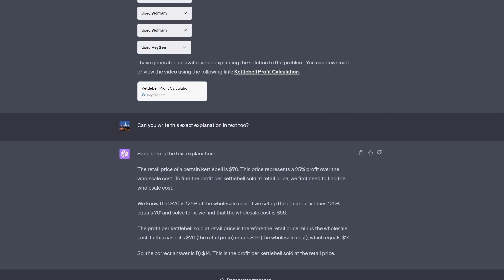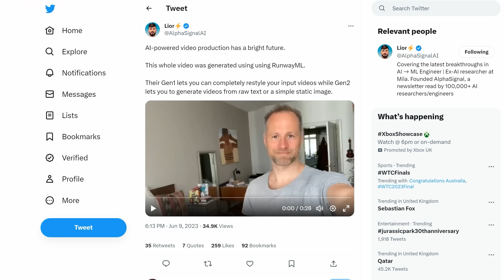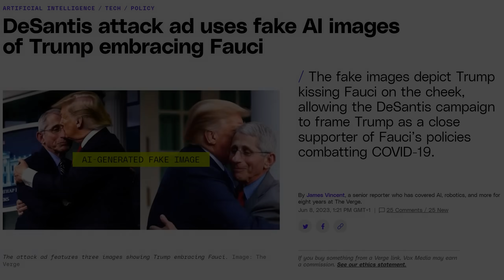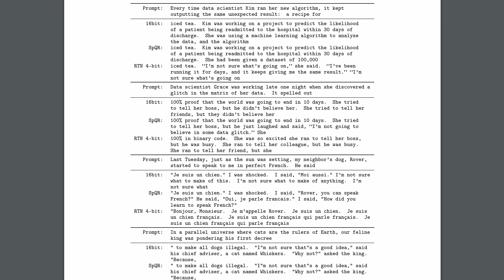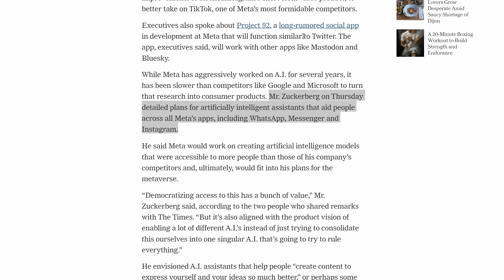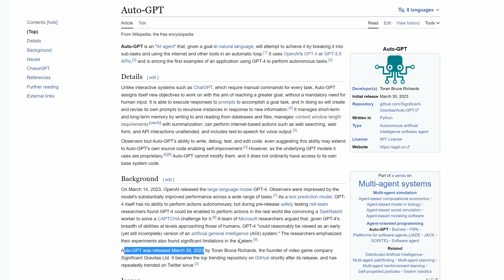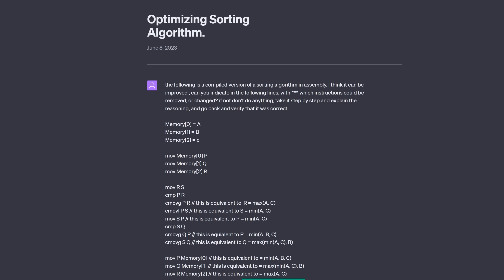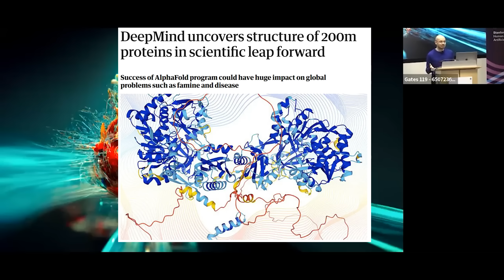The AI News You Might Have Missed This Week - Zuckerberg to Falcon w/ SPQR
From Opensource Falcon on an iPhone to avatars in ChatGPT, and AI chefs to Embodied Chess, Meta announcements and Zuckerberg speculation, here's 7 bits of AI news you might have missed.